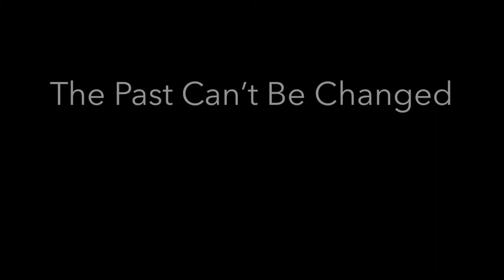Trailer for Michael Lister's SPILLED BLOOD - A John Jordan Short Film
Trailer for Michael Lister's SPILLED BLOOD - A John Jordan short film. Written and Directed by Michael Lister and shot by Lou Columbus (Lou1492).